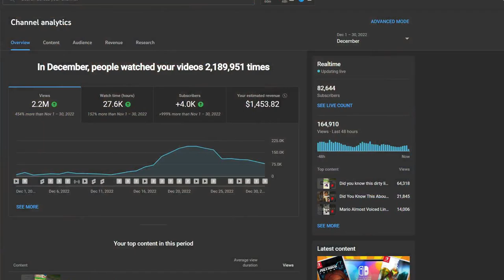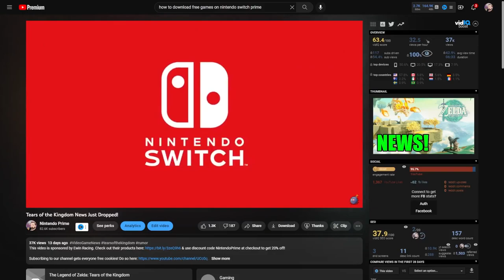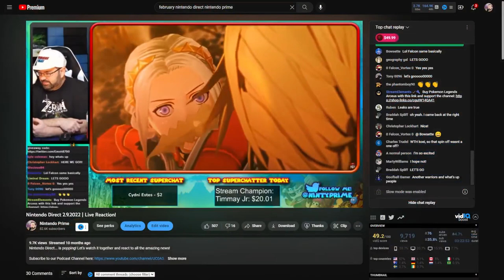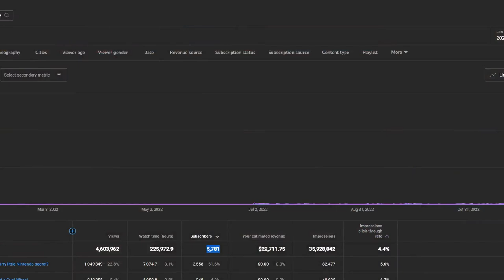2022 Was Wild... So What About 2023!?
Thank you everyone for your continued support!
Source:
N/A